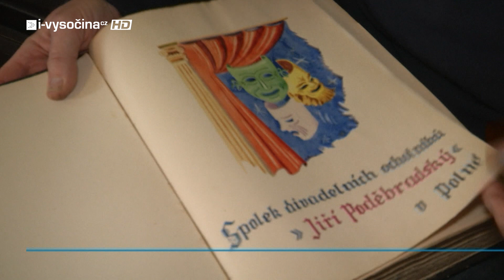Ochotníci v Polné si připomenou 225 let existence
Divadelní spolek Jiří Poděbradský v Polné bude letos slavit, ochotníci zde těší obecenstvo již 225 let.